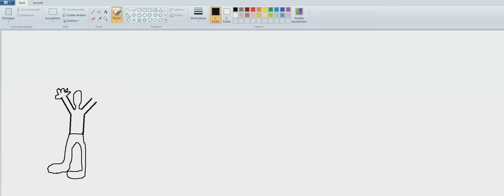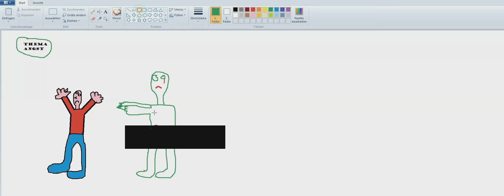Zeichnen macht spaß